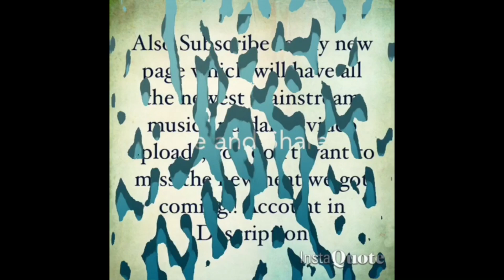Lil Baby - Live Off My Closet ft Future